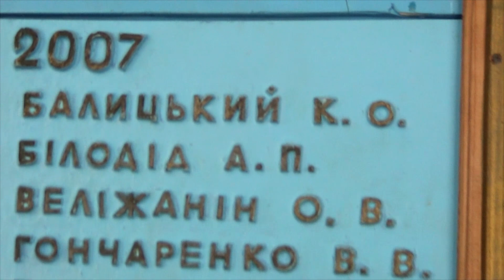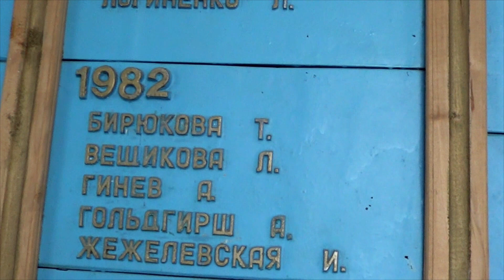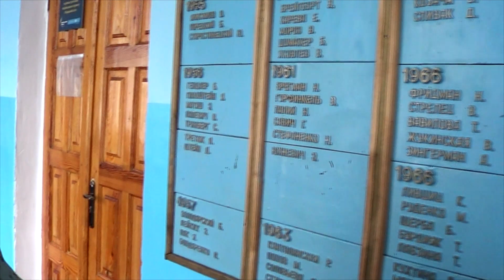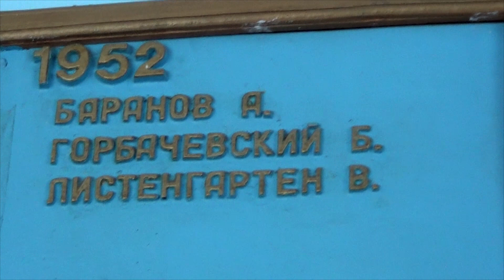Юбилейные года на вечер встречи в ФМГ №17 г. Винницы, 2022 год.